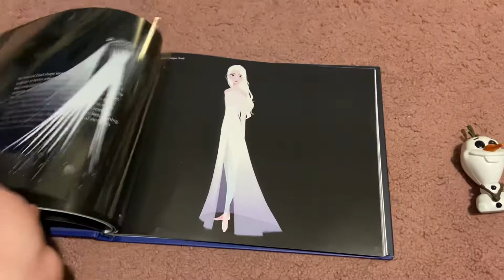My Frozen 2 Collection Part 2